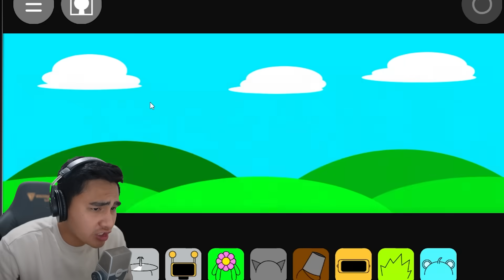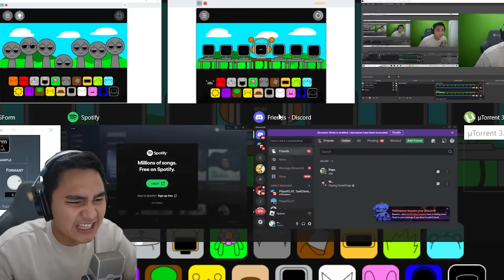SPRUNKI COMPUTER VIRUS!?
Eto link ng asheru imba!

Yogiart Gaming, Ar Ar Playz, Sheynnn Playz, Jey Jey,
Micolee_, Clyde Charge, MoiraYT, Jungkurt_,
Mizumi, Tankdemic - Minecraft, Asheru,
PlayOfEl,